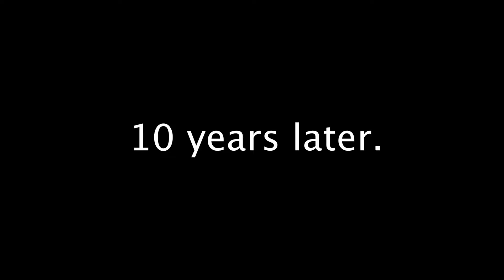Art: 10 years later